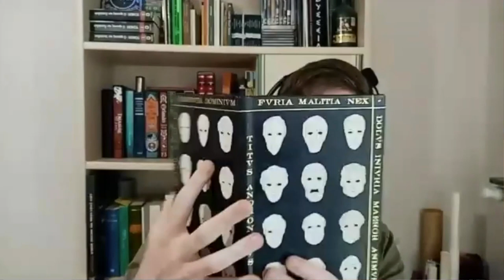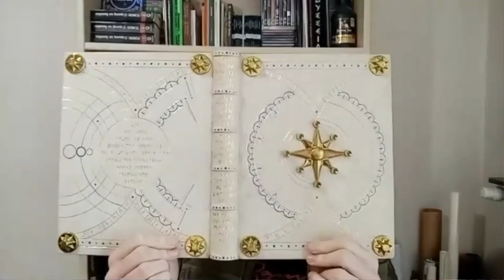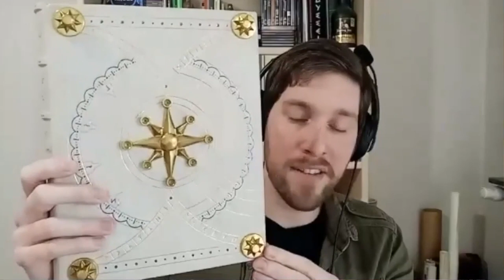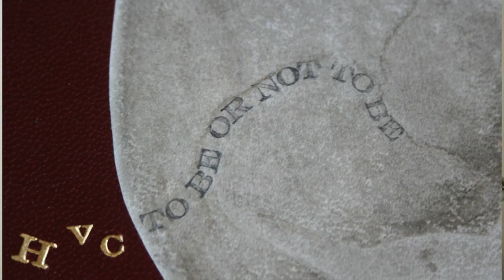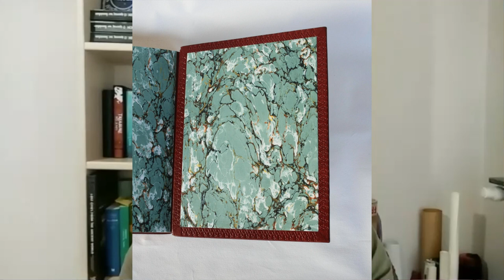Dimitris Koutsipetsidis - Show & Tell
Let's discuss some amazing bindings!

🔴 Support iBookBinding!
Pledges start with only $1 / €1 / £1 per month.

Dimitris Koutsipetsidis, a bookbinder from Greece, shares some tips and tricks from his experience of making some amazing bindings!

Etsy shop